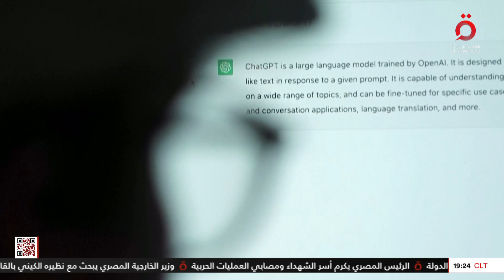كيف يستطيع الذكاء الاصطناعي أن يتنبأ بأزمات الغذاء؟ باحث يجيب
9/3/2023